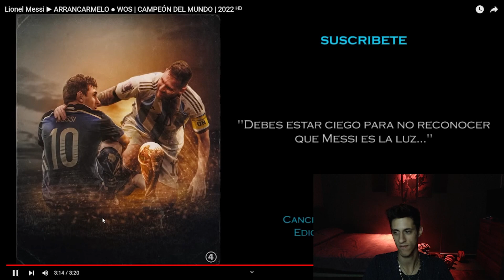°°ME EMOCIONO°° 😭 || Reaccion a Lionel Messi ▶ ARRANCARMELO ● WOS CAMPEÓN DEL MUNDO 2022 (Reaction)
NOS PUEDEN APOYAR POR MERCADO PAGO! CON SU DONACIÓN! LUEGO SERAS MENCIONADO Y OBTENDRÁS MAS BENEFICIOS! TODO SIRVE!

Muchas Gracias por el Aguante, se agradece..